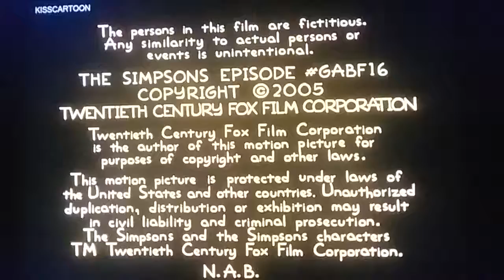The simpsons season 17